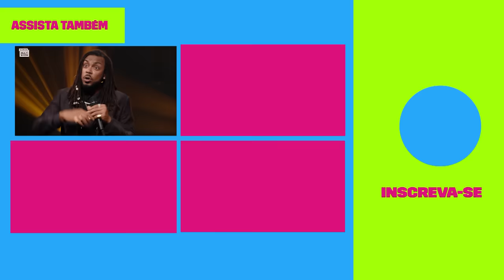JHORDAN MATHEUS: DJAMBA e PRAIA NO RIO DE JANEIRO – STAND UP COMEDY | Humor Negro | Humor Multishow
Só quem já foi no Rio de Janeiro entende o papo que o Jhordan Matheus deu aqui, né? 🗣️ Assista ao especial HumorNegro na íntegra no Globoplay ✨